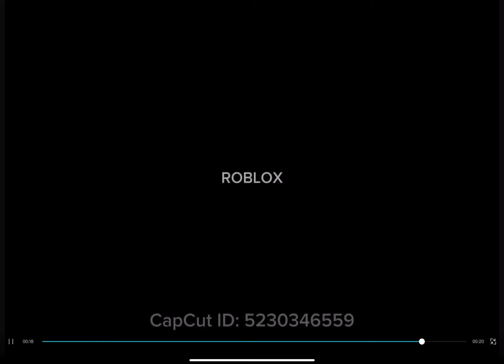Bru- what is this